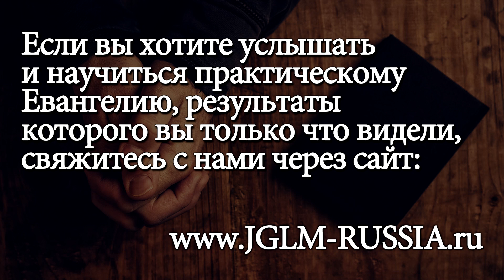СВИДЕТЕЛЬСТВО №271. ЧУДЕСА в СЛУЖЕНИИ ПОТЕРЯННЫМ в САНКТ-ПЕТЕРБУРГЕ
Свидетельство от Команды Жизни JGLM г.Санкт-Петербург